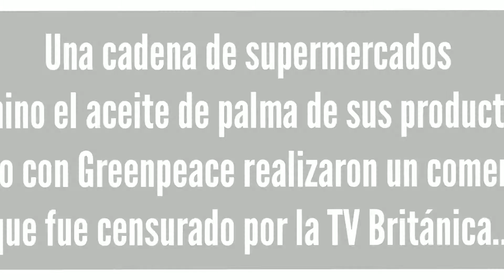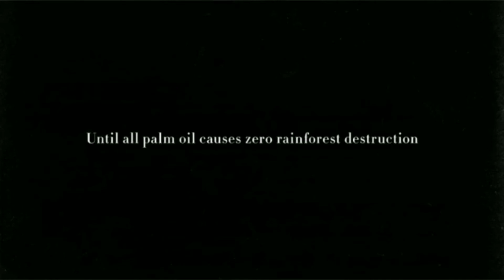El ACEITE de PALMA destruye la vida 🦧🌿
🦧El aceite de palma es uno de los principales causantes de la destrucción de los bosques en todo el mundo, por ejemplo en Indonesia, donde su producción destruye el hábitat de los orangutanes.

🧼Muchos productos, desde los combustibles "ecológicos" para los coches hasta el jabón y las galletas, podría contener aceite de palma relacionado con la destrucción de los bosques.

Si lo deseas, puedes FIRMAR aquí para exigir la protección de los bosques de Indonesia: